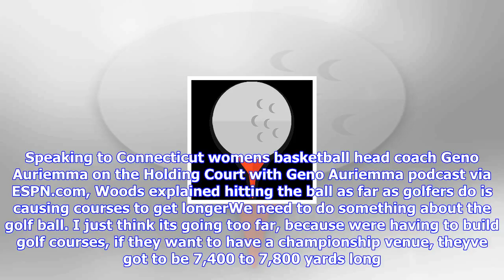Breaking News | Tiger woods says golf ball needs to be changed, pros hitting it too far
Tiger woods says golf ball needs to be changed, pros hitting it too far

Kamran JebreiliAssociated PressTiger Woods believes golf officials need to make changes to the ball ...